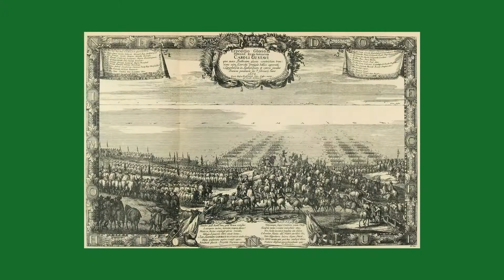Skjoldungelandet - Brande epedemier og svenskekrige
Produceret af INSP! Media